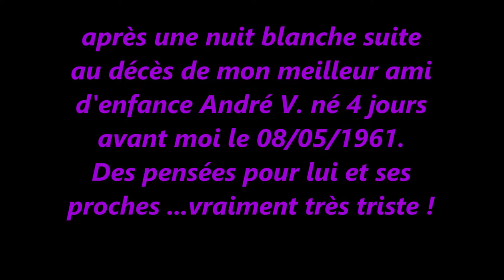Résumé sortie 07 03 2021 Citadelle Namur